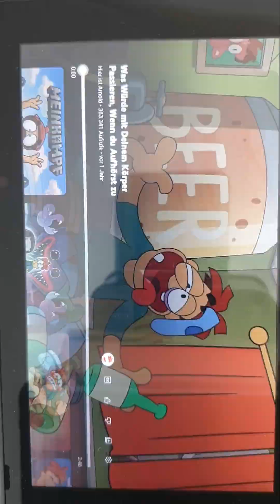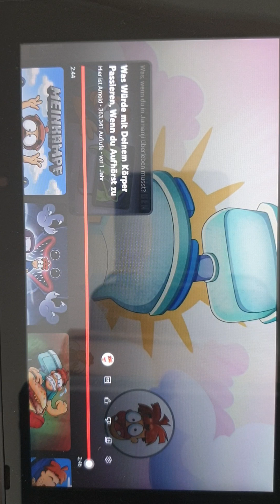22. Juni 2023